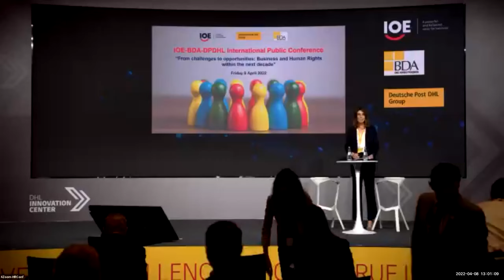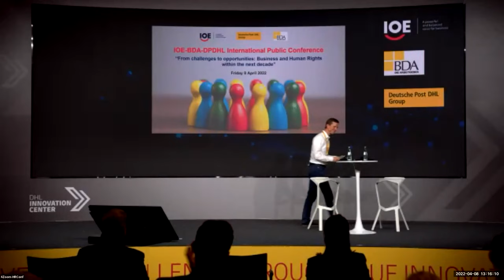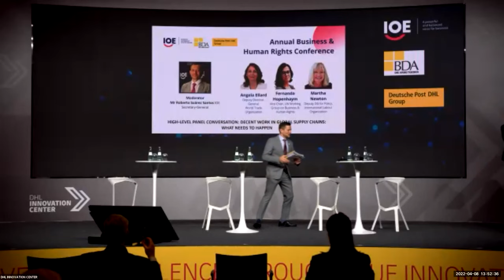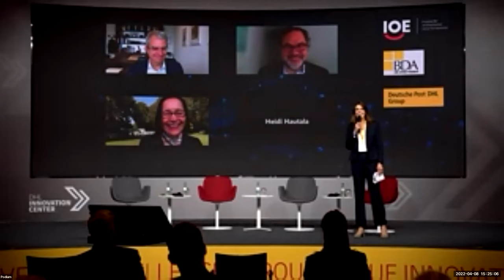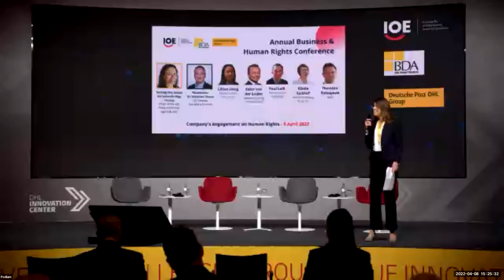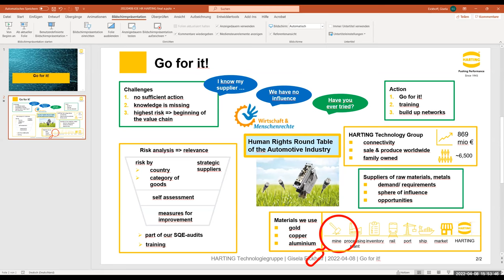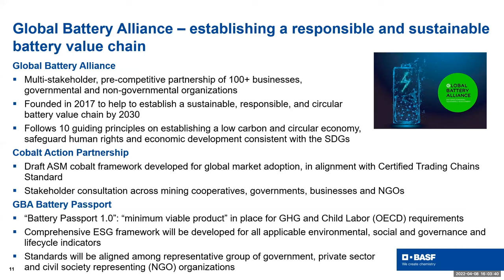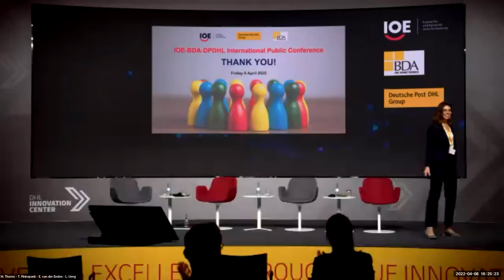IOE-BDA-DPDHL International Conference on Business and Human Rights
IOE, together with the Confederation of German Employers' Associations (BDA) and world's leading logistics company DPDHL, held the annual International Conference on Business and Human Rights, on 8 April 2022, to examine the way forward on mandatory human rights due diligence (mHRDD) and supply chain management.

This high-level conference brought together global leaders from the UN and business, including Ms Michelle Bachelet, UN High Commissioner for Human Rights, Dr Thomas Ogilvie, Corporate Board member for HR, Deutsche Post DHL Group, Mr Laurent Freixe, Executive Vice- President Nestlé and Ms Fernanda Hopenhaym, Member of the UN Working Group on Business and Human Rights along with highly respected international experts.